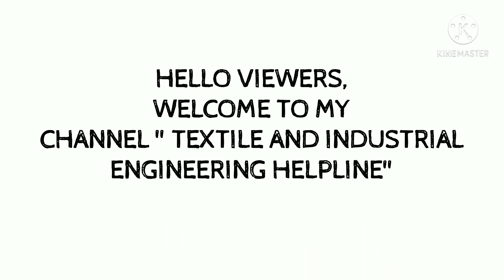ELASTIC ATTACH AT WAIST. WAIST ELASTIC ATTACH.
IN THIS VIDEO I AM SHOWING YOU A SMALL VIDEO CLIP ON WAIST ELASTIC ATTACH.

WAIST ELASTIC ATTACH